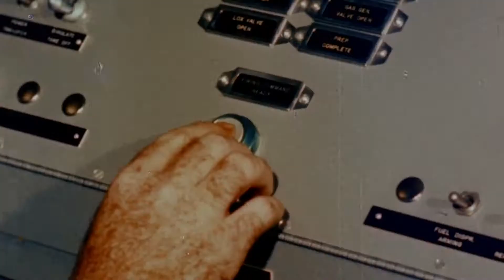Gigi Hadid | Behind the Scenes | Harper's Bazaar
Piece for Harper's Bazaar showing behind-the-scenes with Gigi Hadid. My song "Shipwrecked" feat. Maryann Leone c/o Roadside Couch/Firstcom/Universal.